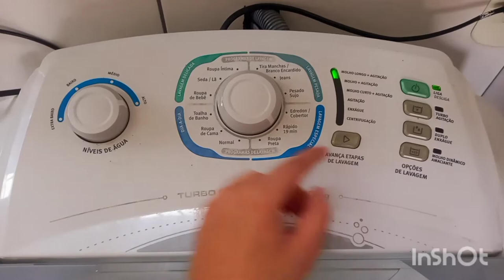DONA DE CASA EM AÇÃO || LAVEI A VARANDA + LIMPEZA DO DIA A DIA